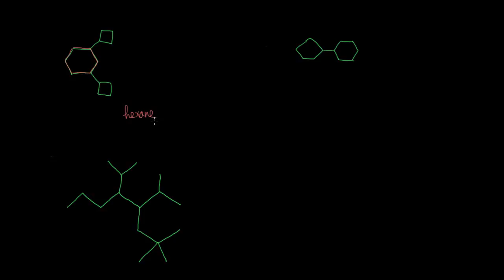Nomenclature des alcanes - Exemple 1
Exemple de nomenclature des alcanes comportant des ramifications et des cycles.